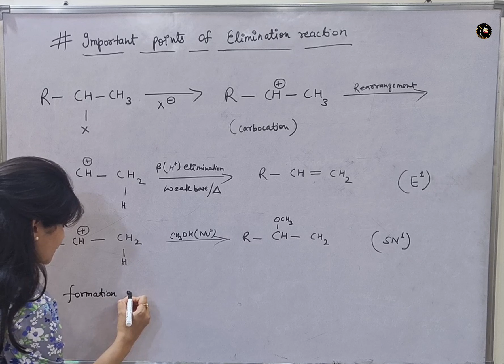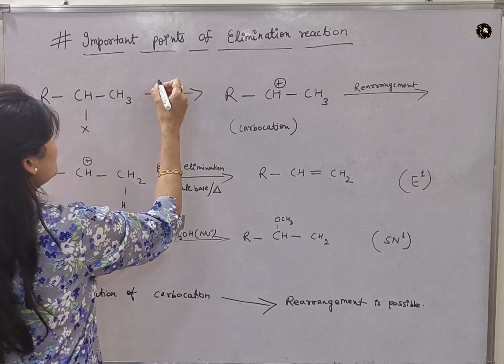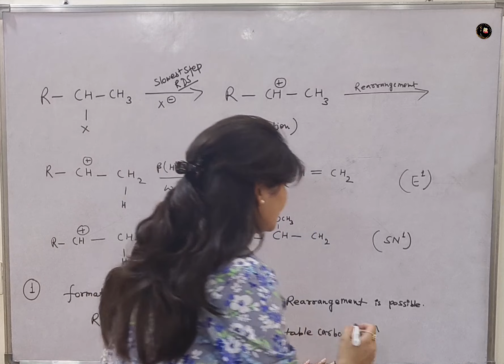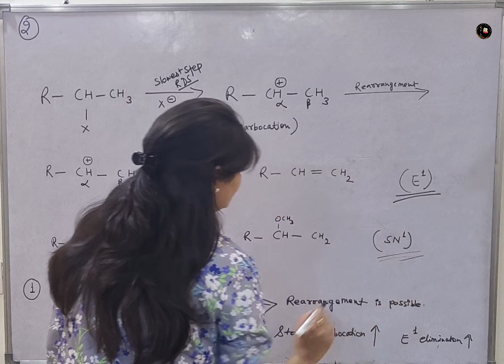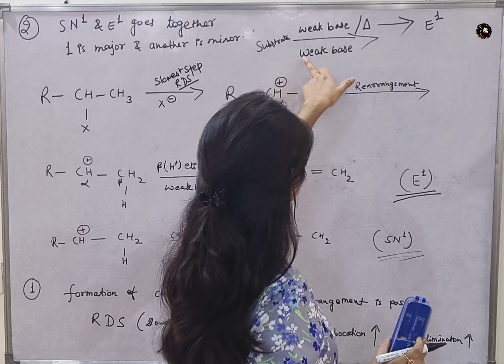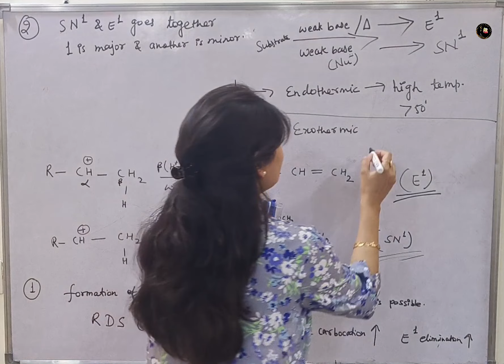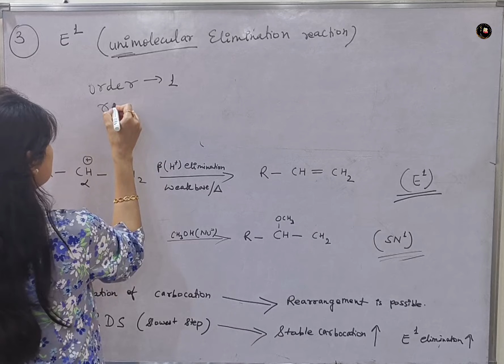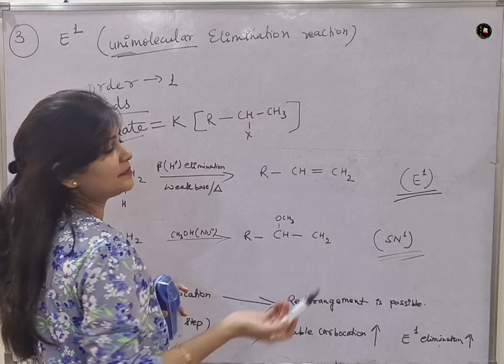Important Points Of Elimination Reactions | Class 12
In this video we will learn about important points related to elimination reaction

chemistryfunandlearn (Instagram)